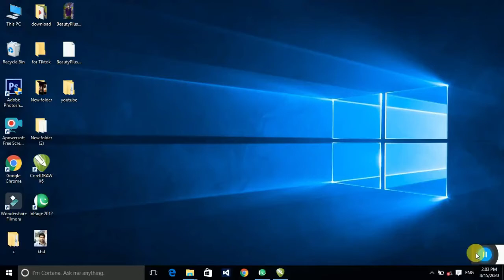ISLAMIC POSTERS DESIGN CDR FILES FREE DOWNLOAD Latest | Download islamic Panaflex Design CDR